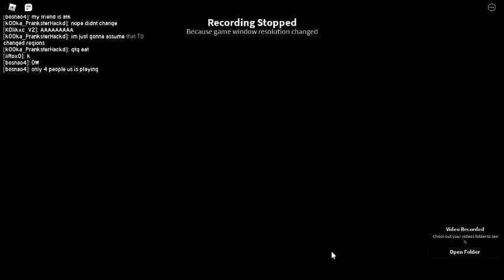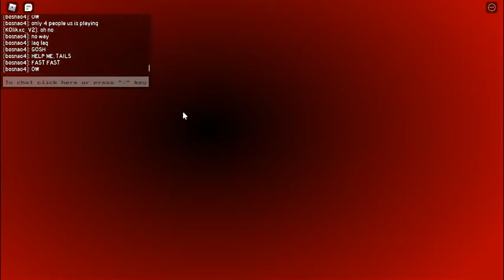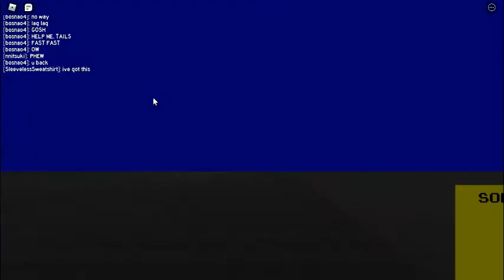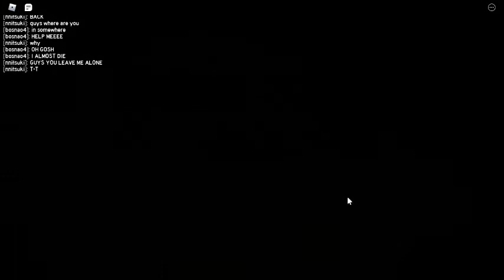Infinite Plays Roblox Sonic.exe: The Disaster Old part 2